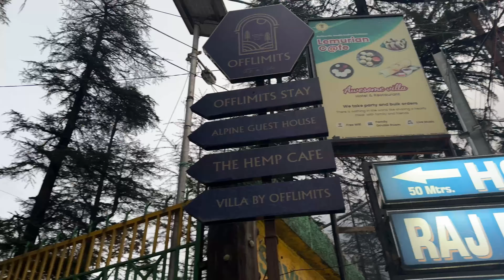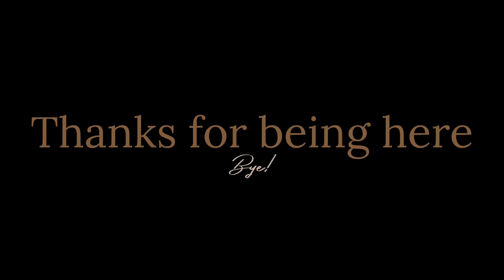Taking a break from my Job & usual life ✨ Trip to *kasol* Chalal & Parvati valley